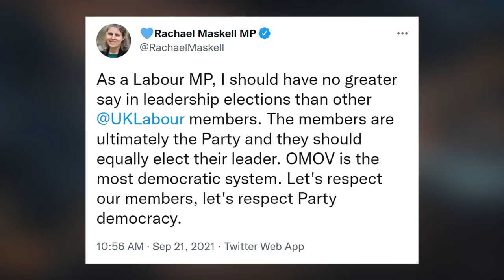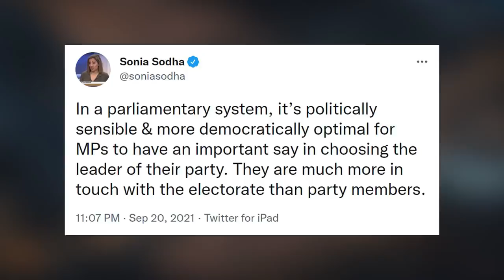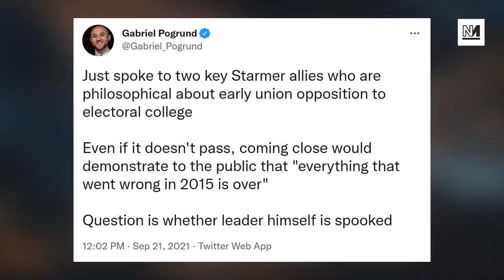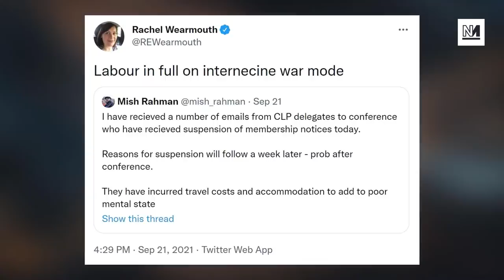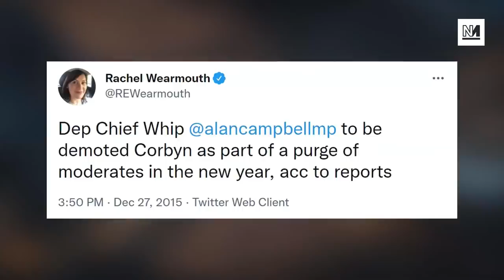The Media's HYPOCRISY On Show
Jeremy Corbyn was plagued by accusations of imminent purges throughout his tenure as Labour leader. It’s strange then, that Starmer receives no such coverage as he prepares to disenfranchise thousands of Labour members and scrap the One Member One Vote system for leadership elections.

Michael Walker is joined by Dalia Gebrial in taking stock of reactions to the move, and asking why exactly does Starmer seem to get a free pass?